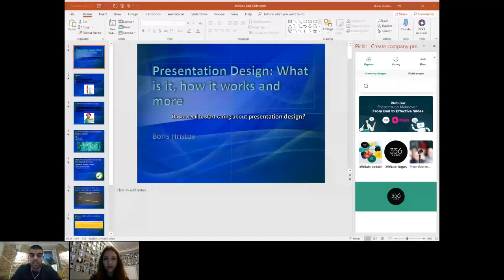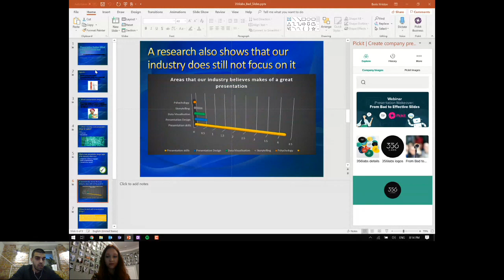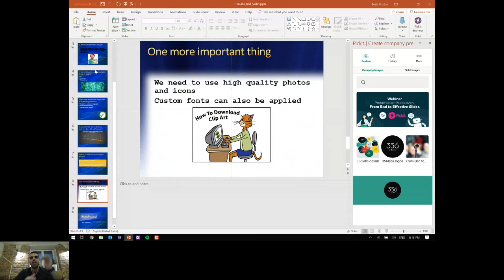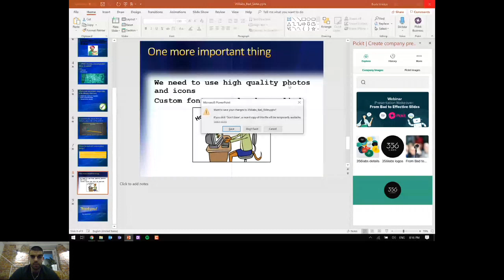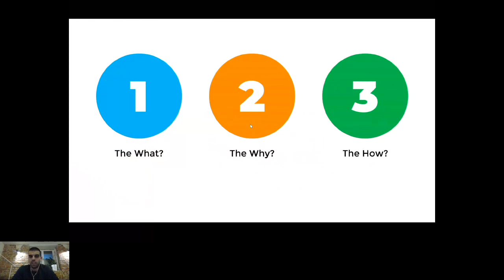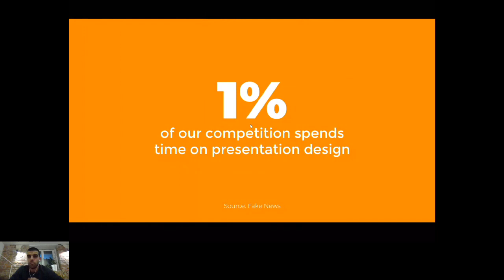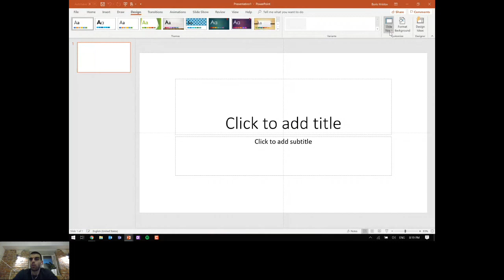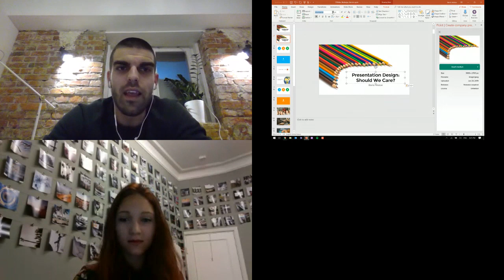Presentation Makeover: From Bad to Effective Slides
Are you presenting already or planning to develop in that area? Do you use slides for your talks? What if you knew how to create slides that will immediately differentiate you from the crowd?

In this session, Pickit interviews Boris Hristov, Founder of 356labs and PowerPoint MVP. He will show you all the tips and tricks you need to create slides you never imagined were possible. We will take a poorly designed deck and transform it to something that looks as if a designer created it and you will see that even if you don't have design experience, you can still prepare a presentation that impresses.

So, if you and your coworkers want to save time, stop creating boring presentations, and make a more significant impact at work, this webinar is for you.